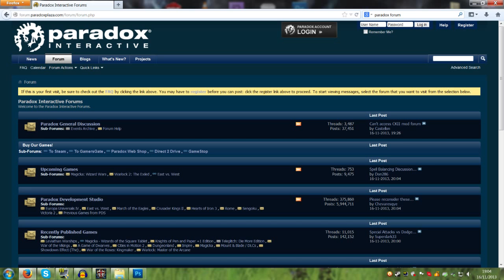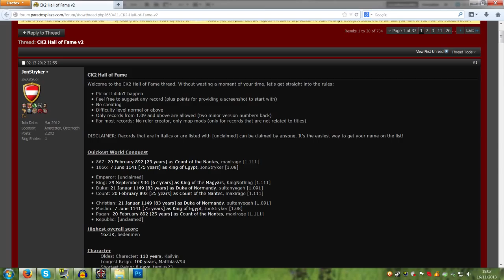CKII - Tentative de record prise de map - Episode 0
On se retrouve sur Crusader Kings 2, jeu édité par Paradox Interactive, avec les DLC The Old Gods et Legacy of Rome.

Dans cet épisode, j'explique les objectifs de la série, c'est à dire battre le record de la capture de la totalité de la map avec le moins de temps possible, avec les Magyars, peuple de religion Tengri.
Record à battre : 25 années, détenu par maxirage.

Intro